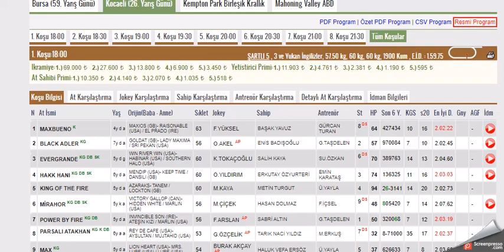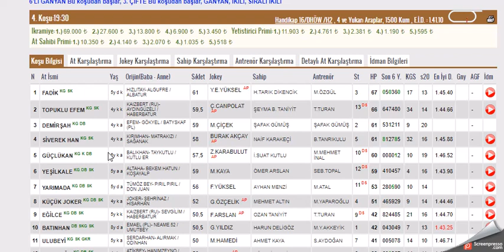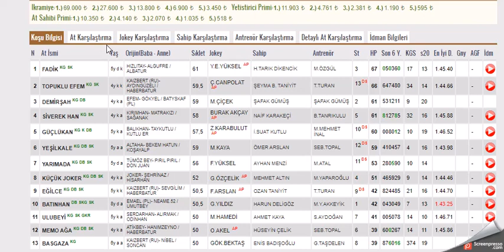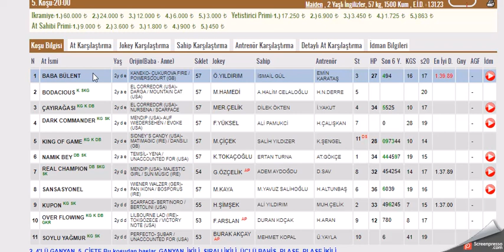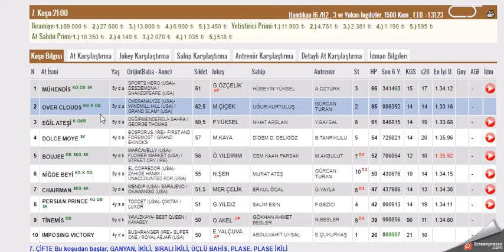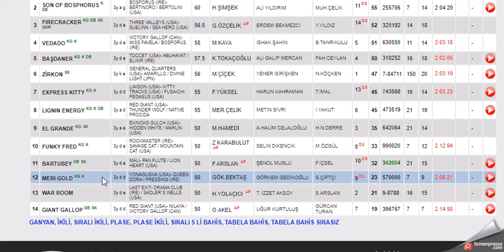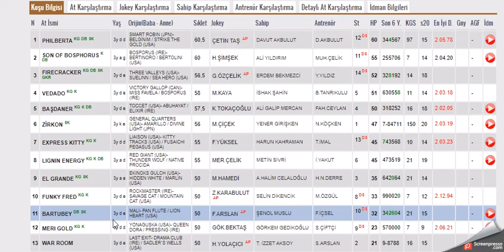1 KASIM 2021 KOCAELI ALTILI GANYAN TAHMINLERI-TJK AT YARIŞLARI(PAZARTESI)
#1 KASIM 2021  KOCAELİ 6'LI GANYAN TAHMİNİ
#1 KASIM 2021  KOCAELİ  6'LI GANYAN TAHMİNİ Yabancı, at, yarışı, tahminleri,
#1 KASIM 2021  KOCAELİ at yarışı tahminleri,
#1 KASIM 2021 Çarşamba cuma Pazar  KOCAELİ altılı ganyan tahminleri,
tjk 1 KASIM 2021 KOCAELİ at yarışı yorumları,
#1 KASIM 2021 Kocaeli altılı ganyan yorumları,
tjk istanbul at yarışı tahminleri,
tjk KOCAELİ altılı yorumları,
#1 KASIM 2021  KOCAELİ altılı tahminleri,
#1 KASIM 2021  KOCAELİ Cumartesi pazar cuma     akşam at yarışı tahminleri,
#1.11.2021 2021  KOCAELİ cumartesi pazar  çarşamba cuma pazar  KOCAELİ  altılı ganyan yorumları,
istanbul, kocaeli at yarışı yorumları,
yabancı altılı yorumları,
# KOCELİ KOŞULARI,
AKŞAM YARIŞLARI,
tjk KOCAELİ altılı analiz,
yabancı akşam yarışları,
yabancı yarışlar,
tjk yabancı,
yabancı yarış tahminleri at yarışı tahmin,
tjk KOCAELİ altılı ganyan yorum,